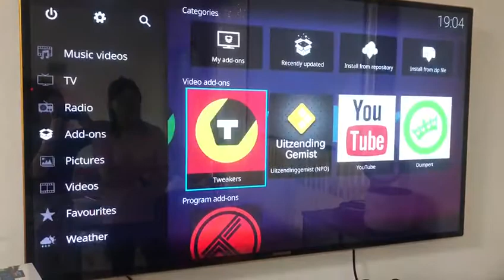ATV android tv version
im95 amlogic s905x2 chipset, android 8.1version.